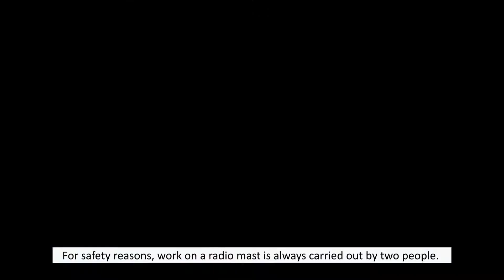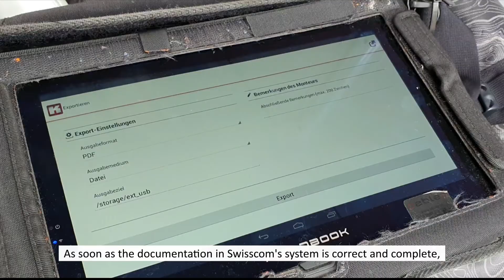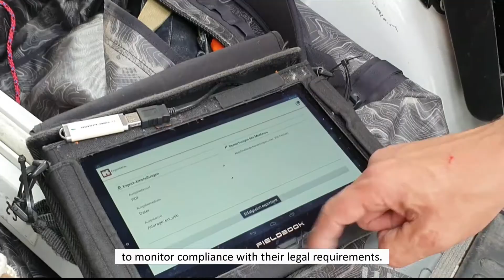Swisscom mobile communications acceptance inspections.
New mobile phone masts, as well as systems that have been converted, must pass several acceptance tests by cablex, Swisscom and the Swiss Federal Office of Communication, OFCOM (BAKOM). The Business Excellence (BSE) unit, which is responsible for compliance with safety and quality standards at cablex, also carries out regular spot checks.